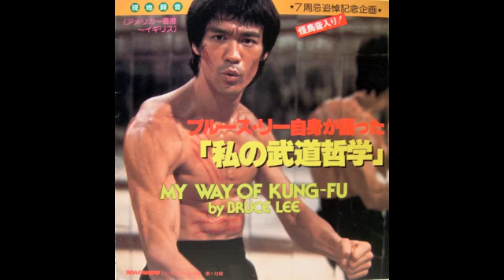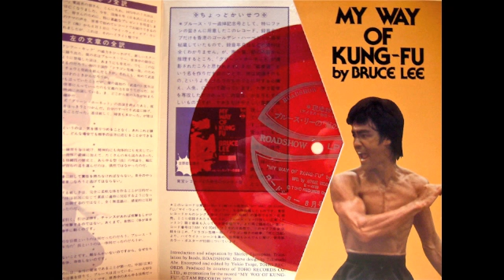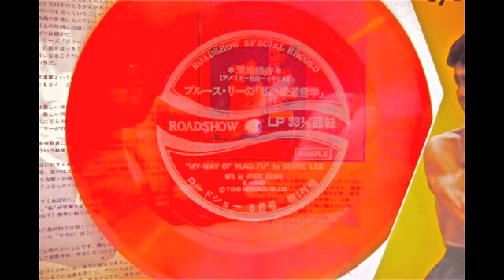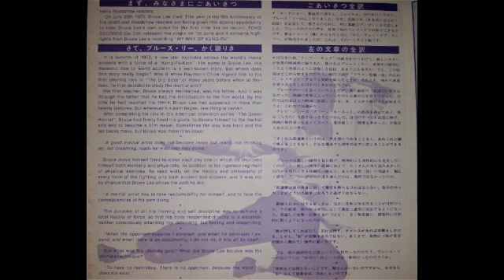Bruce Lee. My Way of Kung Fu.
Toho E-4409. Japanese issue sample record.